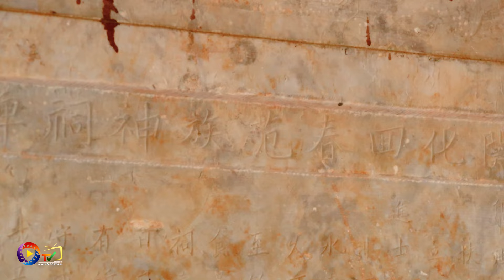THỊ TRẤN HỒI XUÂN - ĐIỂM ĐẾN DU LỊCH HẤP DẪN BẠN KHÔNG NÊN BỎ LỠ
KÊNH "QUAN HÓA TELEVISION" TRÊN YOUYUBE CHÍNH THỨC LẬP NGÀY 18/3/2019
Mục đích: Truyền thông, lưu giữ những video, hình ảnh, sự kiện nổi bật trong địa bàn huyện Quan Hóa - Thanh Hóa dưới hình thức tin, bài, ảnh, phóng sự, video truyền hình... Rất mong nhận được sự quan tâm, ủng hộ của đông đảo Quý vị và các bạn để kênh: Quan Hóa Tivi ngày càng phát triển. Xin chân thành cảm ơn...!
✓ Hãy "LIKE" và "ĐĂNG KÝ" kênh tại để nhận được thông báo sớm nhất khi có Video mới.
🔷🔶 Quay - Dựng phim: Hoàng Anh Studio   🔶🔷
© Exclusively on video Hoàng Anh Študio